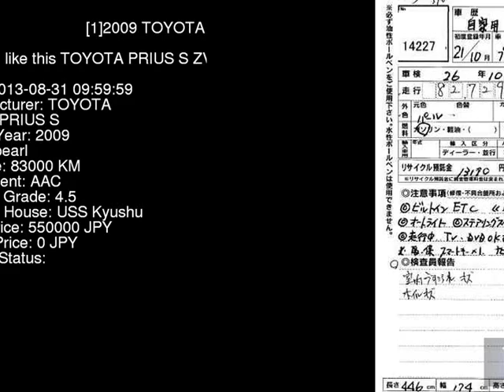2009 TOYOTA PRIUS S ZVW30 - Japanese Used Car For Sale Japan Auction Import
2009 TOYOTA PRIUS S ZVW30 - Japanese Used Car For Sale Japan Auction Import ZVW30,TOYOTA,PRIUS,S,USS Kyushu,jdmvip,vip,jdm,cars,japan,jdmvip.com,japanesecars,usedcars Japanese Used JDM Car For Sale At Auction in Japan for Import